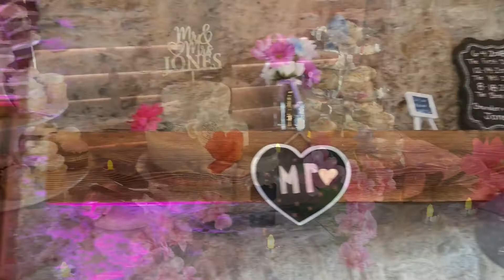Mr and Mrs jones Wedding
Sorry for the lack of gig logs. with dirt track season ending and ATV racing coming to the channel i have had to bounce around editing different genres of content.

This setup was little different but it turned out amazing. i want to thank Mr. and Mr. jones for the opportunity to entertain.